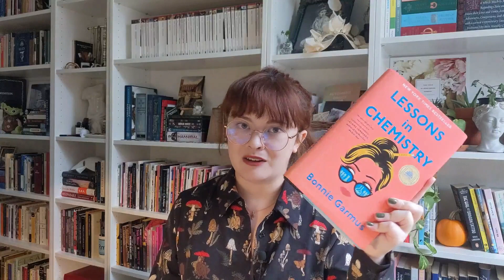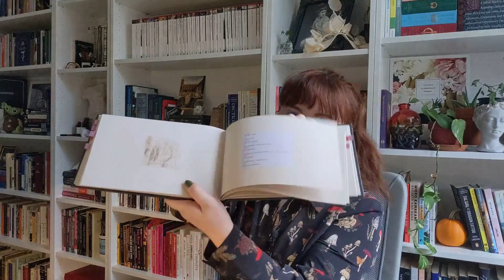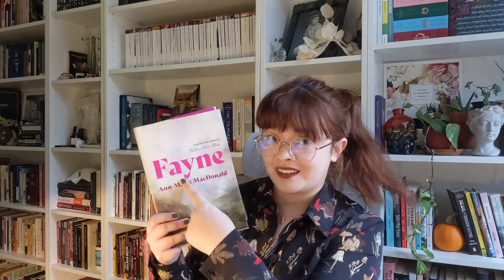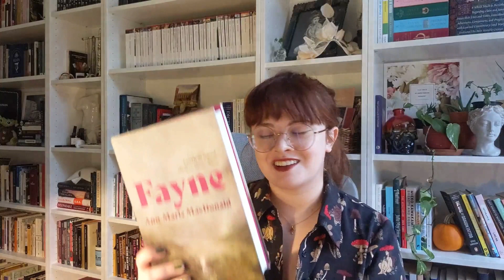summer reading wrap-up 📚☀️ canlit, audiobooks, and new faves!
Don't criticize my plants.

00:00 Intro
01:06 I Want to Die But I Want to Eat Tteokbokki by Baek Sehee
02:20 Landscapes by Christine Lai
03:48 Dark Days by James Baldwin
04:20 Flights by Olga Tokarczuk
05:36 Lessons in Chemistry by Bonnie Garmus
07:03 Luster by Raven Leilani
07:48 H of H Playbook by Anne Carson
09:09 The Decline and Fall of the Chatty Empire by John Emil Vincent
10:15 Wishful Drinking by Carrie Fisher
11:20 Aboutness by Eimear Laffan
13:03 Biography of X by Catherine Lacey
15:19 Theophylline: A Poetic Migration by Erín Moure
17:17 My Body by Emily Ratajkowski
19:18 Continuum by Ivanna Baranova
20:42 Bodies Like Gardens by Salena Weiner
21:04 We Have Never Lived on Earth by Kasia Van Schaik
21:44 The Year of Magical Thinking by Joan Didion
22:11 Fayne by Ann-Marie MacDonald
28:45 Outro

storygraph: zoeqs

booktube, poetry, poetry recommendations, book recs, poetry recs, book recommendations, wrap-up, summer reads, summer books, english major, reading vlog, book haul, classics, dark academia, publishing, canadian youtuber, canadian vlogger, canadian literature, canlit